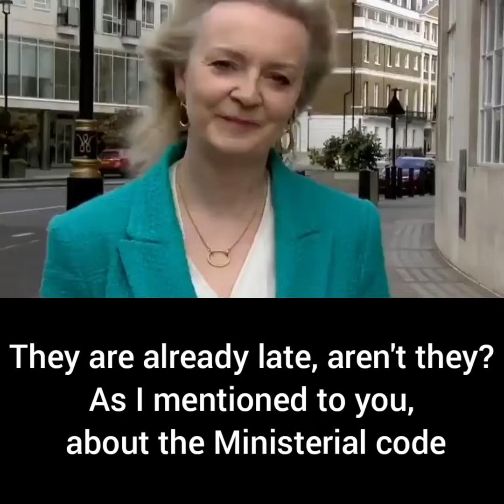TorySleaze Incompetent Tory minister Liz Truss continually lies about Boris & Ministerial code!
Watch Incompetent Tory Minister Liz Truss, continually claim that Boris Johnson has declared all payments for the refurbishment of No.11, in the Ministerial code!

He hasn't!